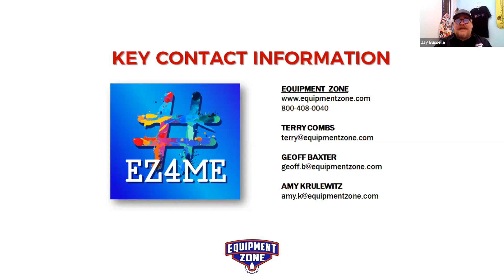Ask The DTG Expert - How Much Is This Printer?